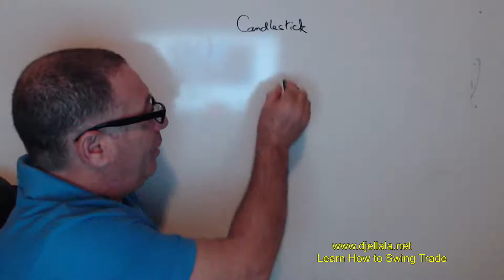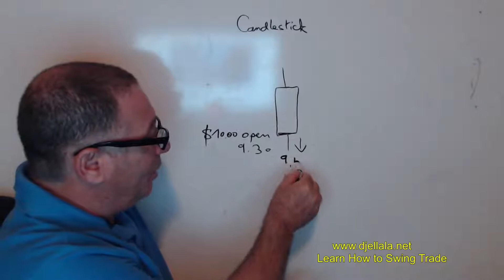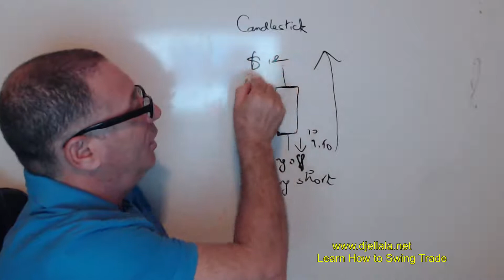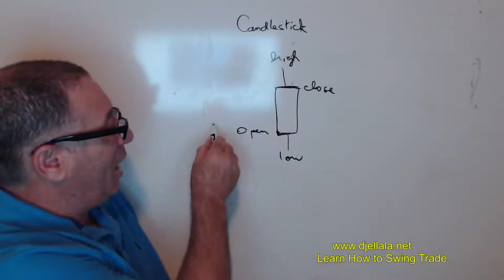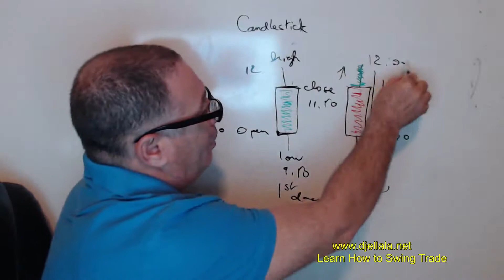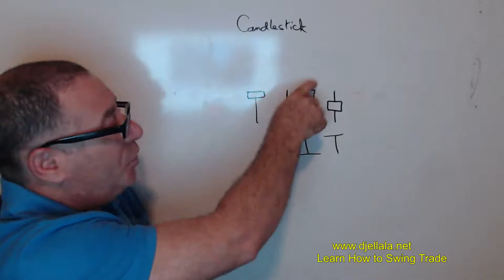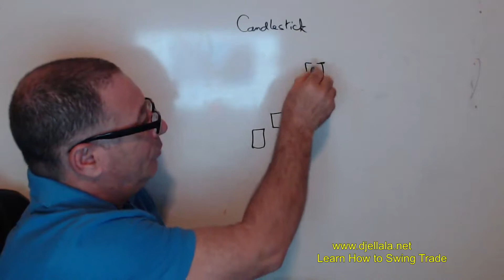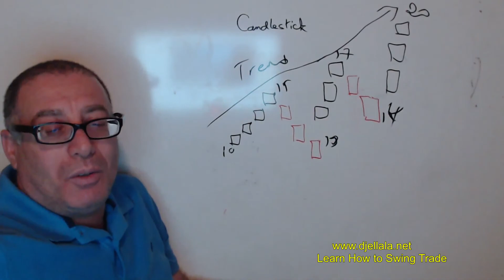What is a Candlestick and How It Changes Its Color?